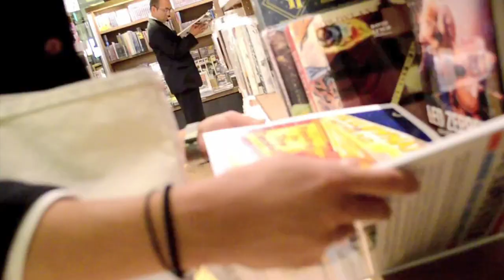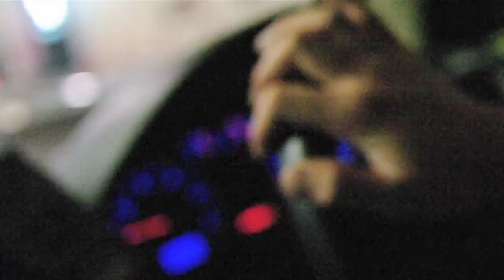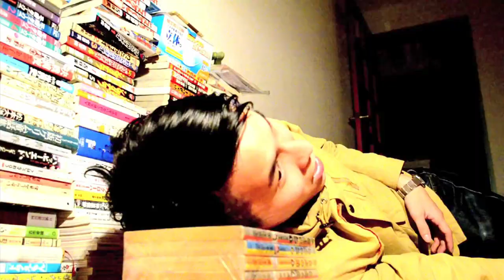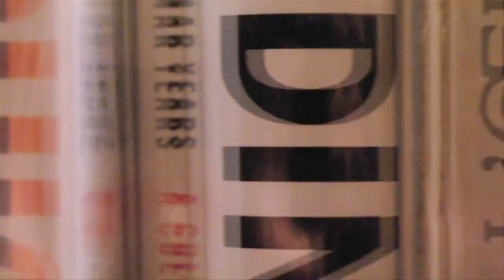TOSHIKI HAYASHI - SLOW MOTION feat. CBS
From "Pct​.​Pepper's Lonely Beats Club Band"

Neighborhood Recording Crew from Kanagawa, Japan.